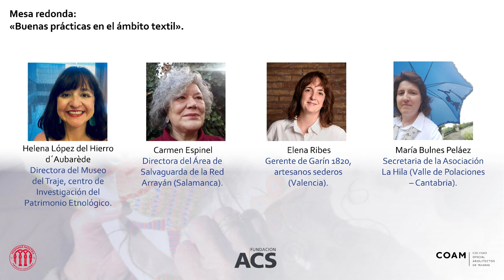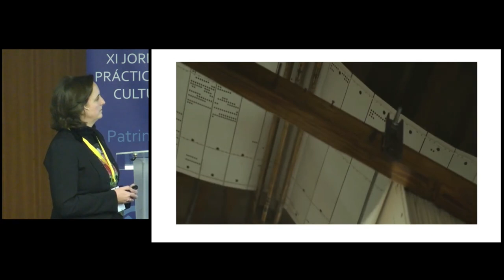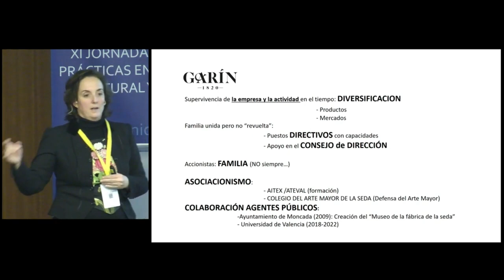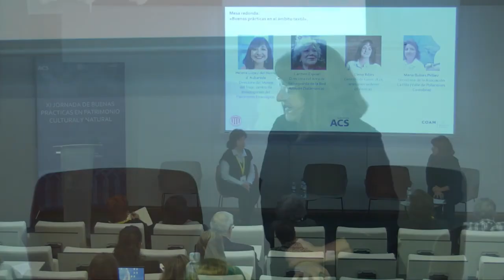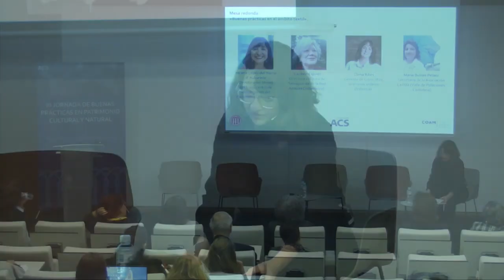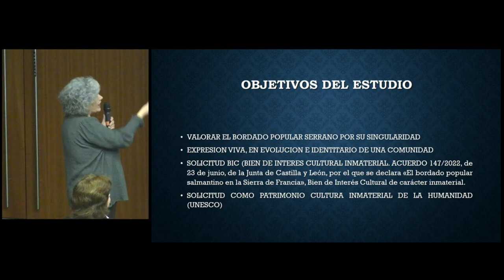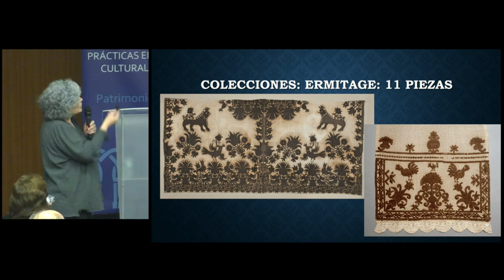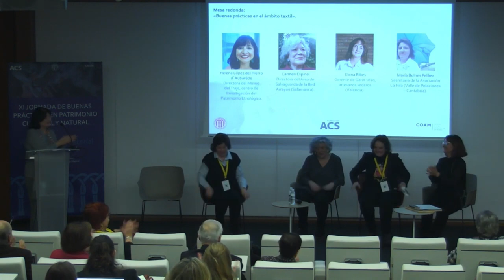Mesa redonda III. Buenas prácticas en el ámbito textil | Hispania Nostra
La tercera mesa redonda compartió con los asistentes varios ejemplos originales de buenas prácticas dentro del ámbito textil. Moderada por Helena López del Hierro d´Aubarède, directora del Museo del Traje, centro de Investigación del Patrimonio Etnológico. Intervienen:

Carmen Espinel Olanda, directora del Área de Salvaguarda de la Red Arrayán (Salamanca – Castilla y León) en la conferencia: “Salvaguarda e innovación del PCI del bordado de la sierra de Francia”.

Elena Ribes, gerente de Garín 1820, artesanos sederos (Valencia) en la conferencia: «La seda Garín a través del tiempo».

María Bulnes Peláez, secretaria de la Asociación La Hila (Valle de Polaciones – Cantabria) en la conferencia «Intentando no perder el hilo».

La 11 Jornada, organizada por Hispania Nostra, tuvo como hilo conductor las buenas prácticas en el ámbito del patrimonio cultural inmaterial. Para ello, se organizaron una conferencia marco y cinco mesas redondas en las que participaron especialistas de diferentes ámbitos vinculados con el patrimonio inmaterial.